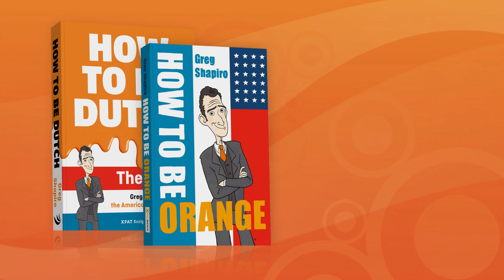"How To Be Orange" - the SHOW. Part 1/12. "Intro: Making the Dutch Take Their Own Assmilation Exam"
"How to Be Orange: Making the Dutch Take Their Own Assimilation Exam" - THE DVD finally comes to YouTube. Part 1 of 12.

Taped live at Parktheater Eindhoven 11 October, 2012. Taped & edited by The Van Prod. Thanks to Paddy Dawson technician & PUURee Mgmt. Like the vid?

A lot of my YouTube activity has been with Boom Chicago: in 2004 I voiced the 'Florida Voting Machine' video, which gained 1 million views - before there was a YouTube. I'm now working on a 'Daily Show for the EU' called 'United States of Europe.' I'm co-host of 'The Amsterdam Comedy Podcast.' And I'm host of the app Quickest Quiz. They're all free. It really helps.